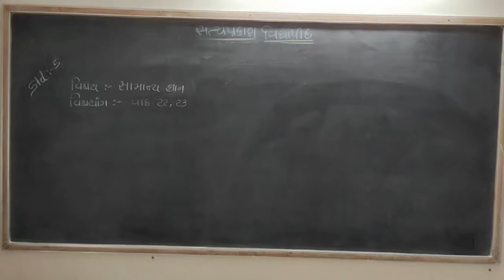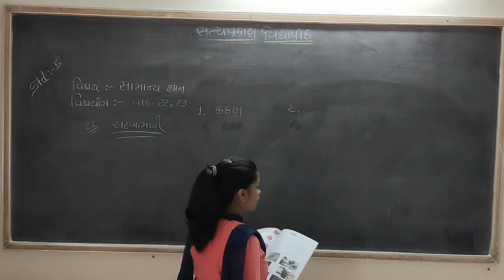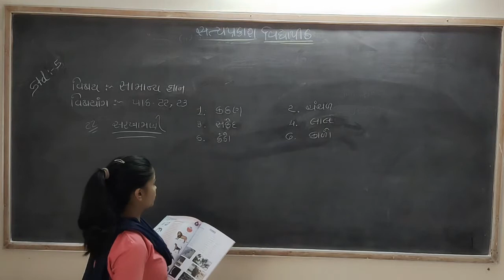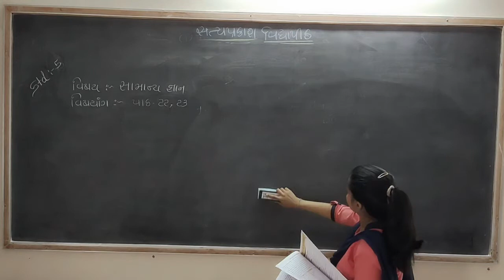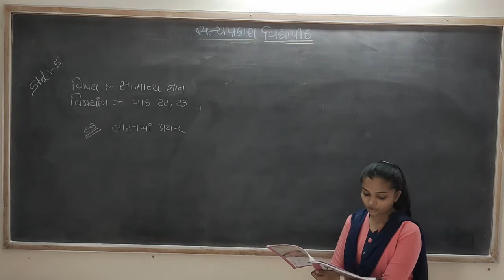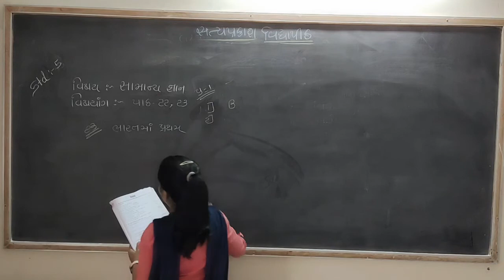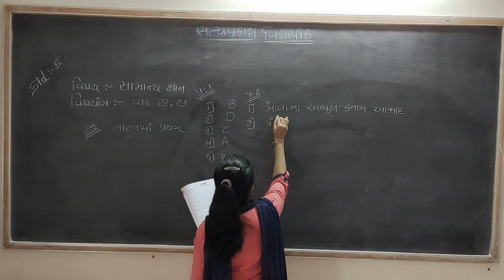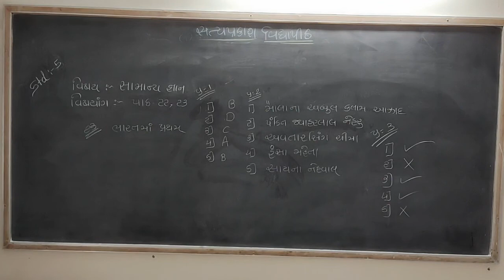gk sem 2 path 22 , 23 std 5 15/1/2021